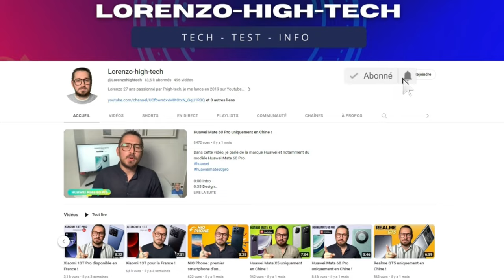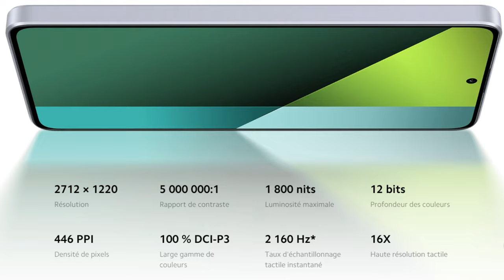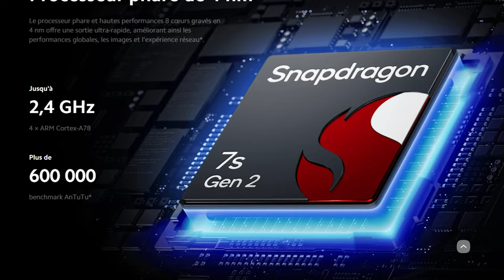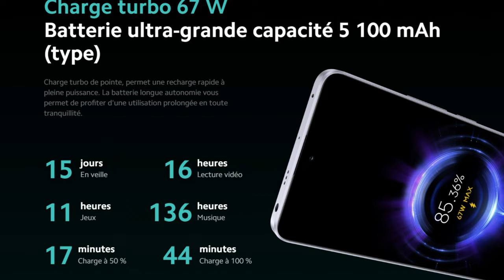Xiaomi Redmi Note 13 Pro 5G disponible en France !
Dans cette vidéo, je parle de la marque Xiaomi et notamment du modèle Xiaomi Redmi Note 13 Pro 5G.

0:00 Intro
0:35 Design
0:57 Écran
1:53 Partie Photo et vidéo
3:38 Performances
4:53 Prix et conclusion